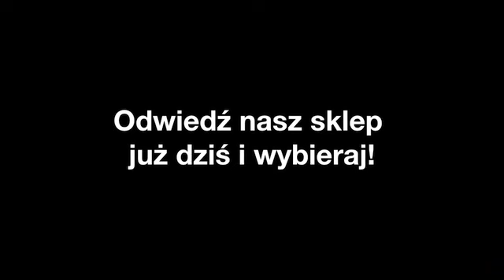Bizuteria Lódz Jubiler. Bizuteria Autorska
Jubiler. Bizuteria Autorska znajdujaca sie w Lódz jest doskonala, jesli szukasz bizuteria lub upominki. Aby dowiedziec sie wiecej, zadzwon 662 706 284, odwiedzic nas Gdanska 63, 90-612 Lódz lub zajrzyj na nasza strone internetowa pod tym adresem url.